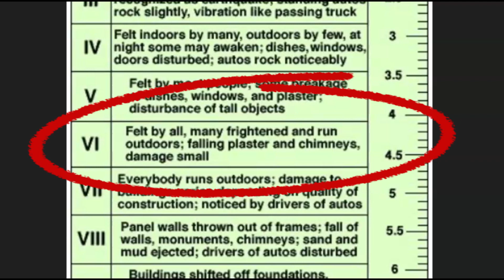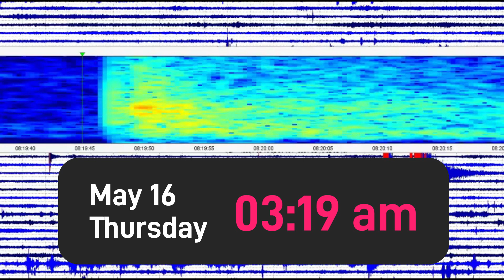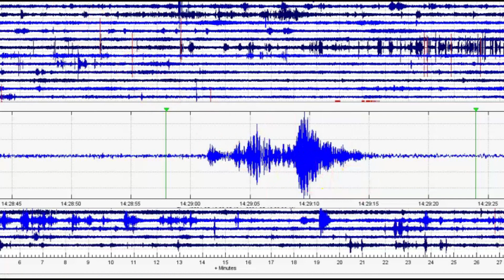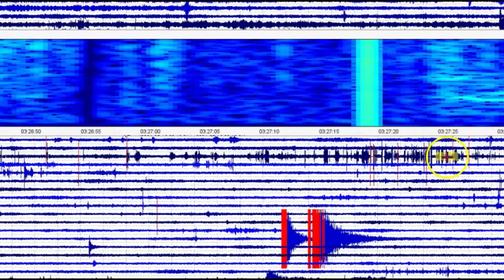Moderate "New Madrid" Earthquakes, M3.8 Lots of Popping, Ridgely, Tennessee